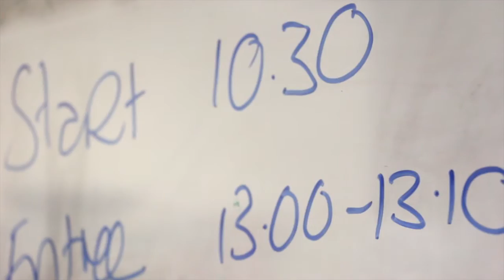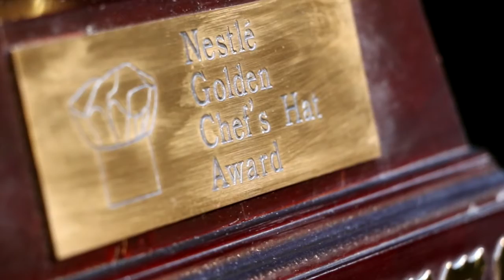Inside the Nestle Golden Chef’s Hat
Attracting a record number of entries, this year’s Nestle Golden Chef’s Hat Award was one of the most hotly-contested in the competition’s 49 years.

To find out what it takes to win, Open House went behind the scenes of the National Final cook-off.